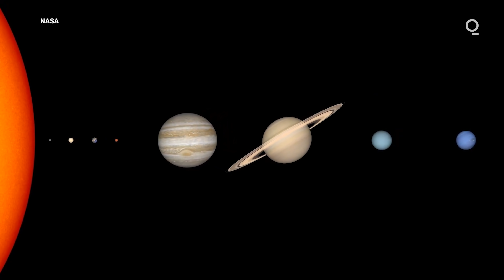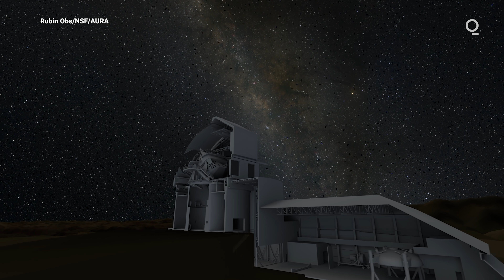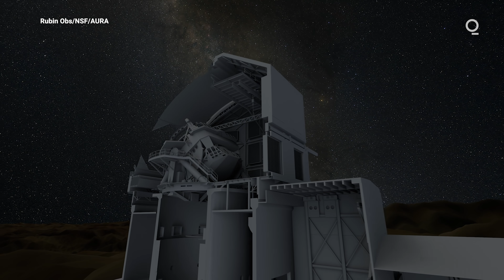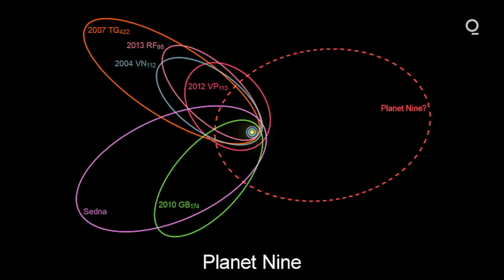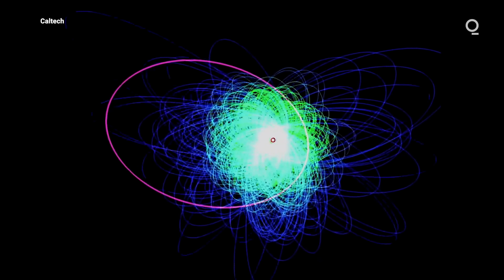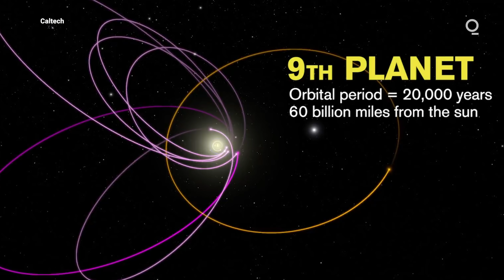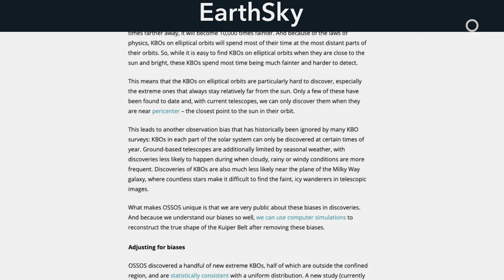Beyond Neptune: This Telescope Might Find 'Planet 9'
In the past few decades, telescopes have discovered thousands of objects beyond Neptune, and their orbits have made some scientists think that a massive ninth planet exists.  A new telescope in Chile may be powerful enough to finally find it.`